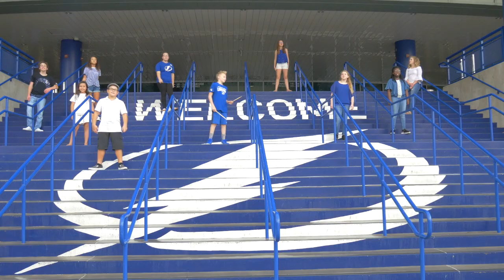Crescendo Thunder NHL Tampa Bay Lightning Tribute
Thunder Lightning Tribute for the Tampa Bay Lightning by Crescendo